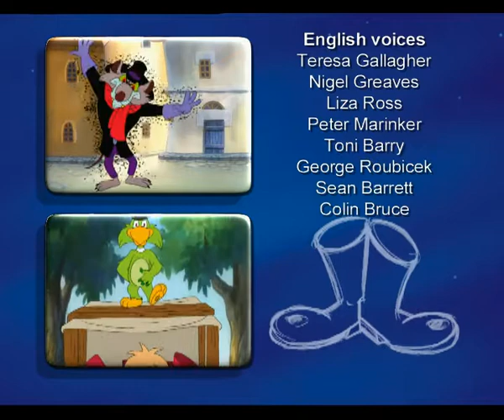Lapitch - Episode 3 - Very Cross Country